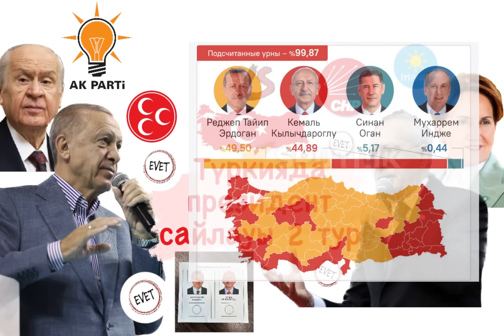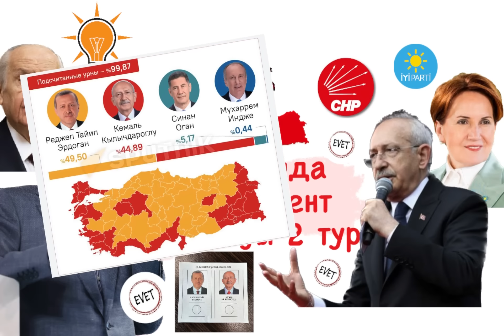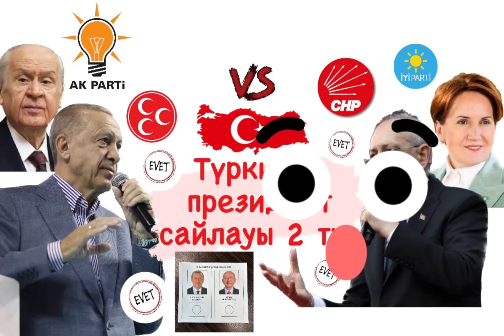Түркияда Президент сайлауы 2023 || 2 тур || Режеп Тайып VS Кемал || Түркия бүгін 27.05.2023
Достар, бұл видеода Түркия Президентін сайлаудың бірінші және екінші туры аралығындағы өзгерістерді көрсеттім. Кім? Қандай? уәде беруде?! Халық не деуде?, дегендей сұрақтарға жауап бердім!